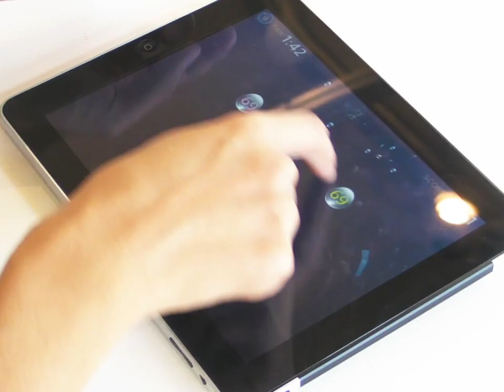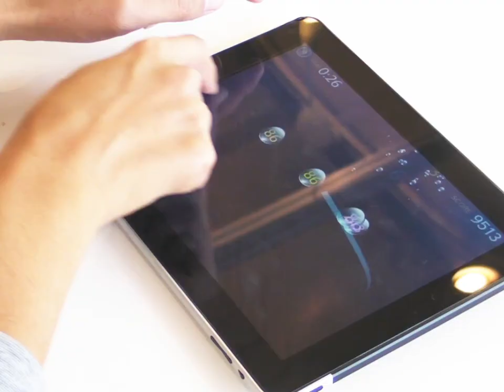iPadアプリ"Panasonic Prime Smash!" の楽しみ方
「Prime Smash!」はパナソニックが提供するiPadアプリです。リスーピア東京の人気コーナーのひとつである「素数ホッケー」をiPadアプリに進化させた「Panasonic Prime Smash!」。子どもから大人まで、一人でも多数でも楽しめる理数アプリ。世界中の子どもたちが先生方や親御さんと一緒にこのゲームアプリを楽しんでいただき、素数への興味、ひいては数学への興味を持っていただくことを、パナソニックは期待しています。
▼iPadゲームアプリケーション「Panasonic Prime Smash!」